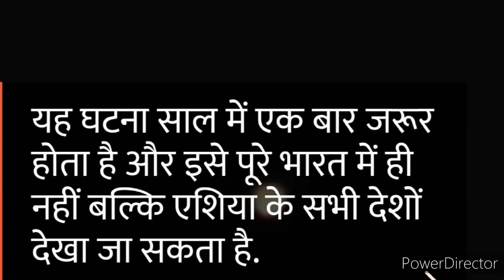मार्च का महीना बहुत अच्छा होता है सब लोग के लिए ||March ka mahina Bahut acha hota hai sab log ke